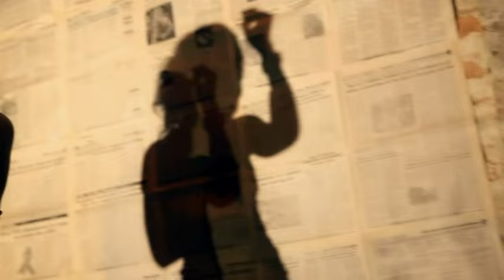M joe ft rj kanyera come and see